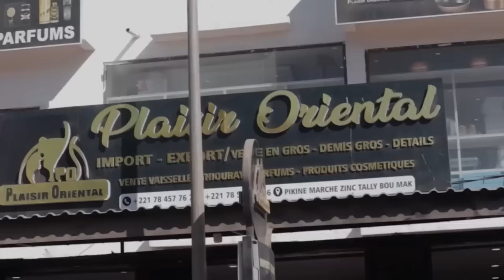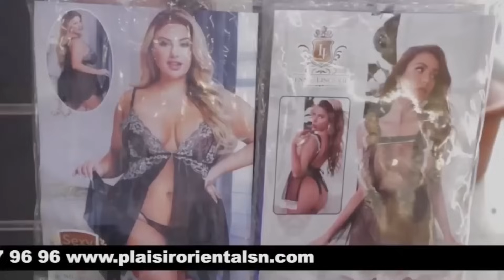Korou Radia - Natt Bi - Saison 2 - Épisode 16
Cette vidéo est l’épisode 16 de la série ramadan Radia Natt Bi